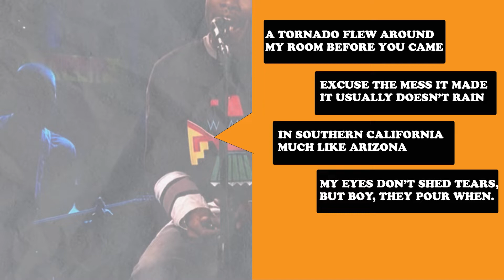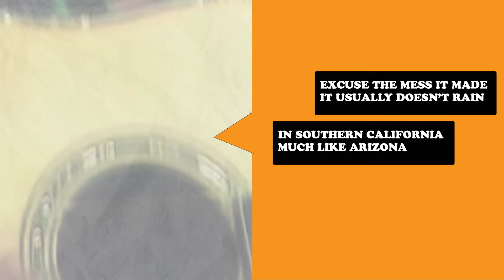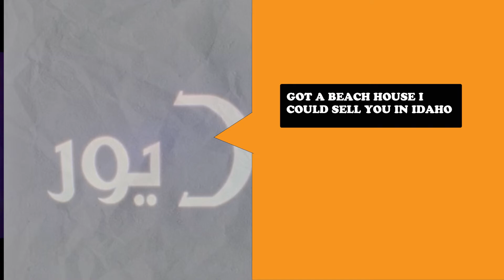Unmatched Beauty: Frank Ocean's 'Thinkin Bout You' - The Ultimate Masterpiece!